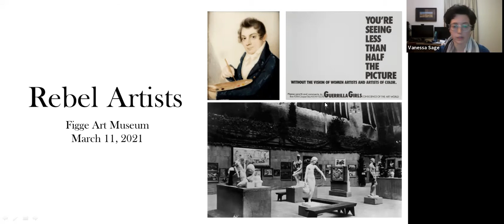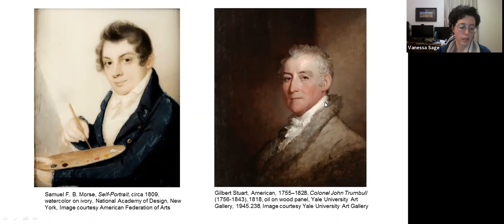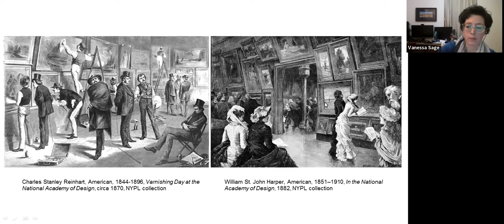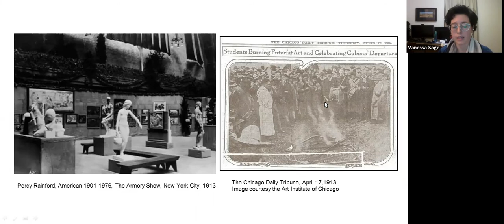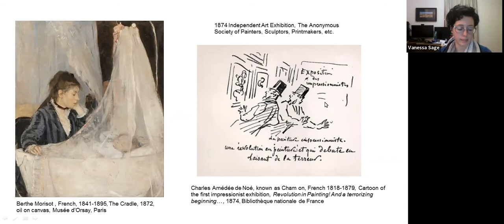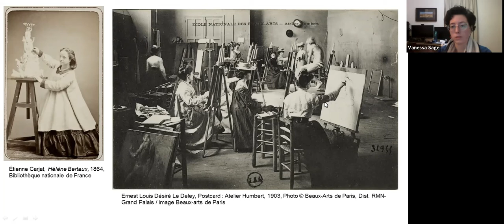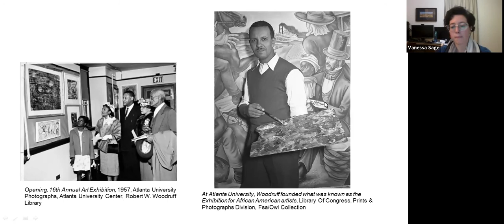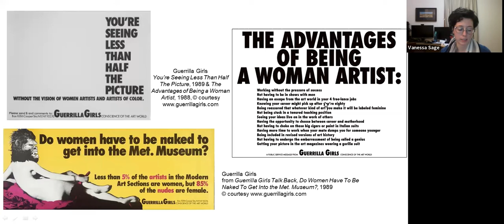Thursdays at the Figge: Curator Talk Rebel Artists with Vanessa Sage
Figge Assistant Curator Vanessa Sage examines artists whose acts of self-determination changed the course of art. The presentation explores European and American arts organizations, including the national Academy of Design, the Ecole des Beaux-Arts, and the Royal Academy of Arts, and the crucial tension between the avant-garde and the traditional.